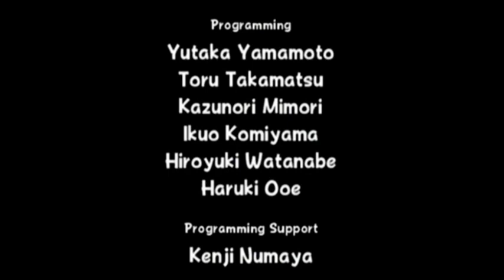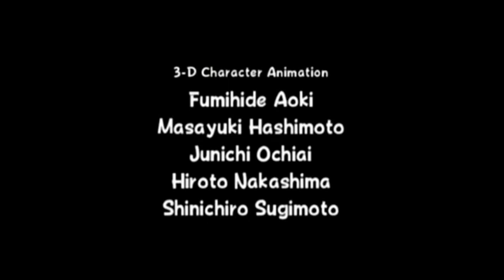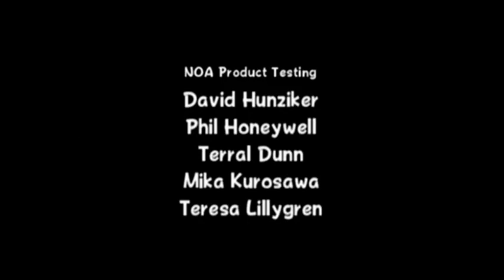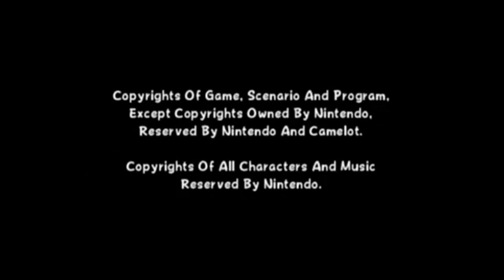The Simpsons watches Mario Power Tennis Credits 2